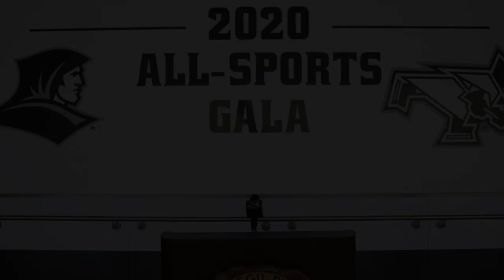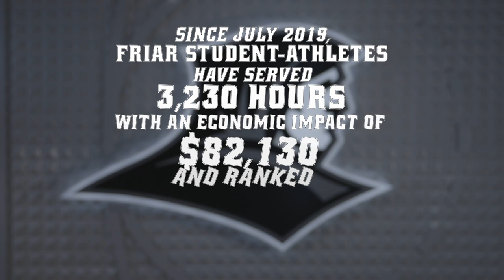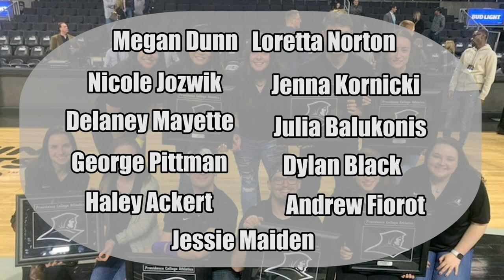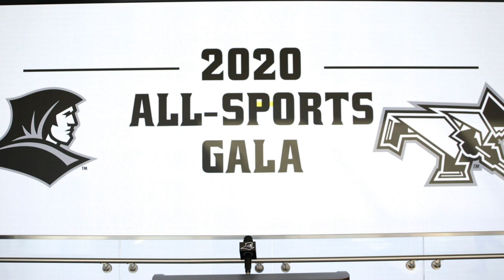2020 Providence College Athletics All Sports Gala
Join us as we celebrate the 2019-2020 season!
For more of the Seniors' Tribune, head to friars.com today!